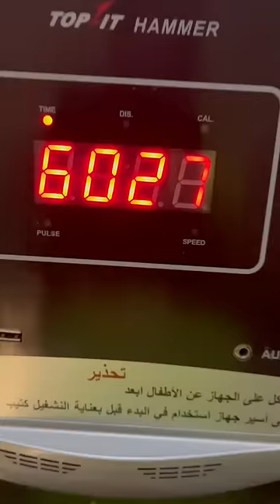تجهيزات اولمبيا ٢٠٢١ ❤️